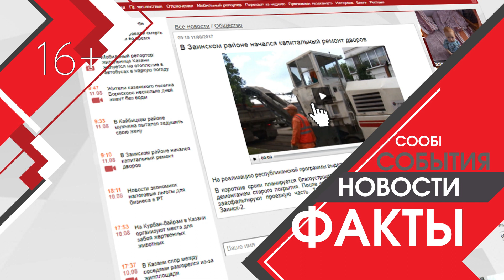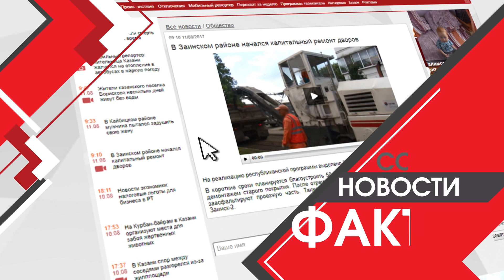Главное за неделю от 09.03.24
00:00 Добрый день!
00:20 Как уберечь подростка от депрессии?
08:22 Как будут реализовывать национальный проект "Кадры"?
11:00 Как будут совершенствовать учебный процесс в школах?
12:48 Как будут реализовывать национальный проект "Семья"?
16:55 Как будут принимать роды в Казани?
18:43 Как зародился Международный женский день?